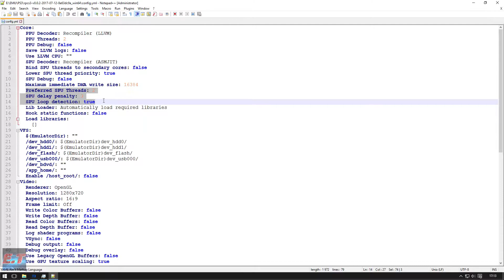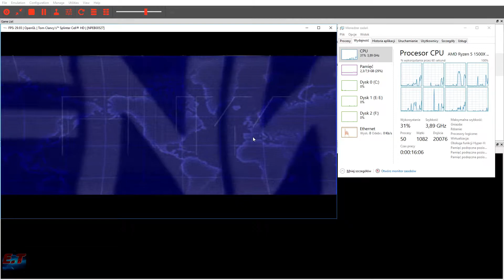PS3 Emulator-RPCS3-LLVM-OpenGL | Tom Clancy's Splinter Cell HD | #1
8GB DDR4